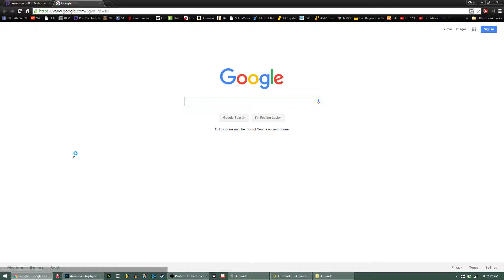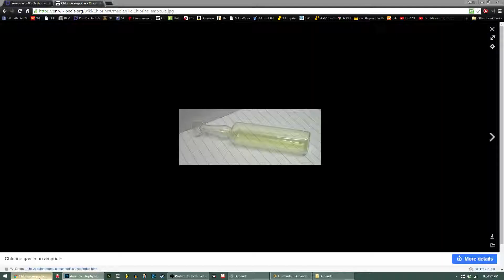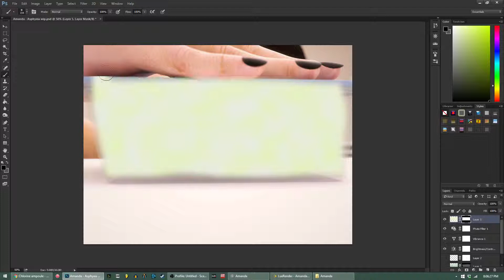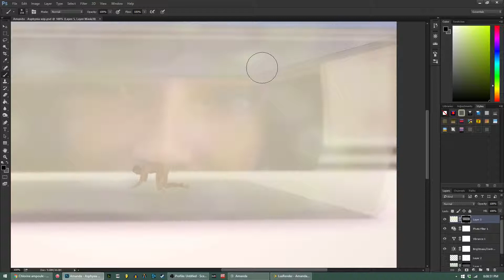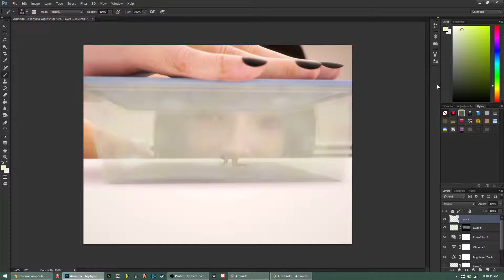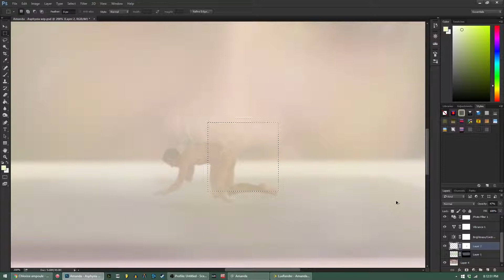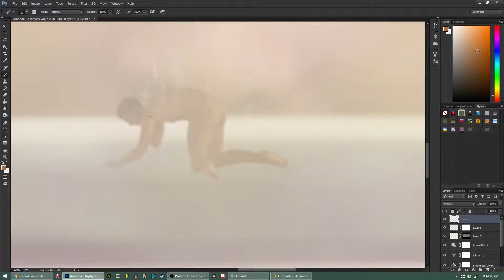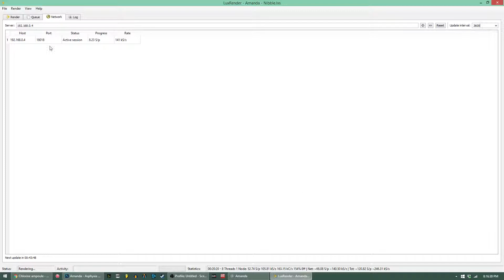Nibble + Asphyxia post (Part 6)